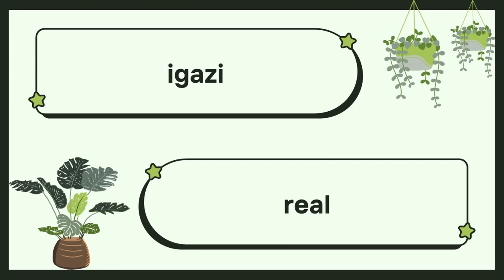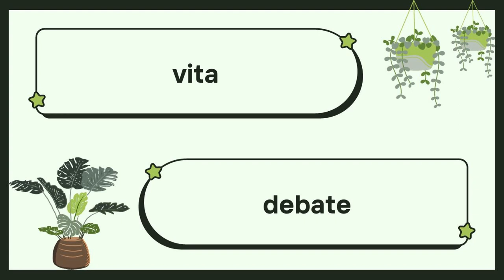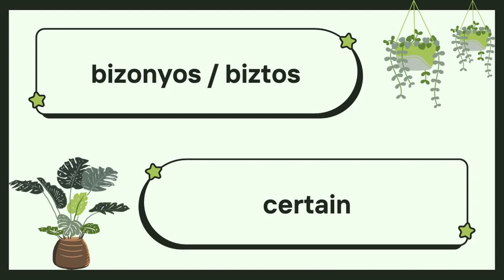Day 51 | Most Common Hungarian Words | English and Hungarian